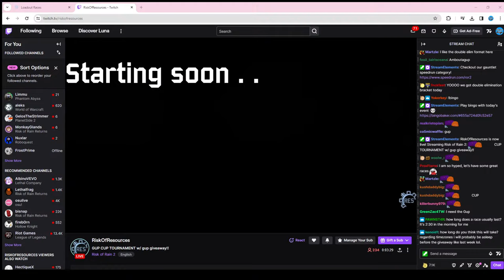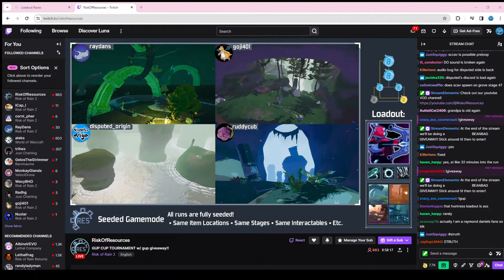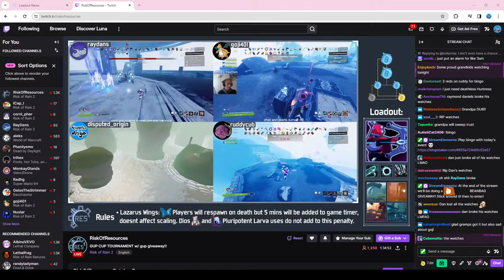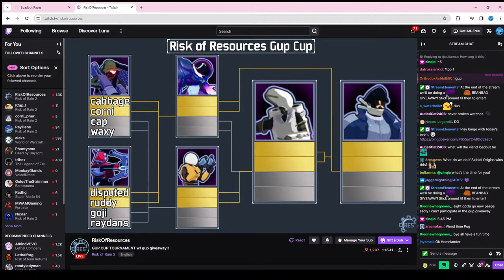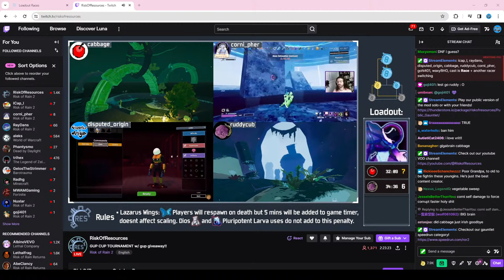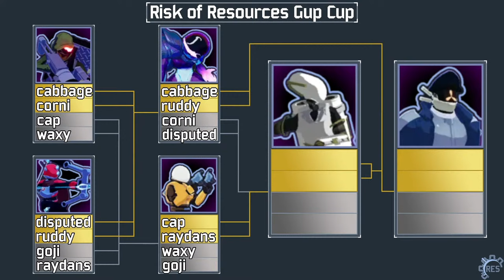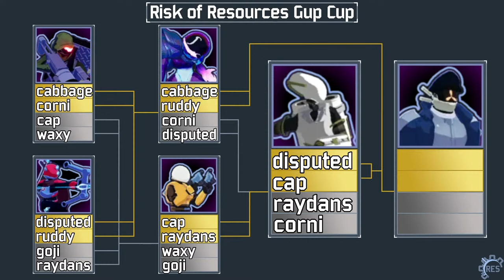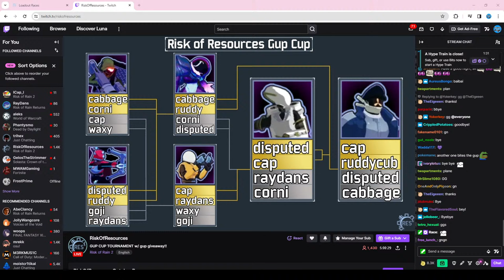Competitive Risk of Rain 2 TOURNAMENT! GUP GIVEAWAY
Seed 1
Cap
Cabbage
Waxy
Corni

Seed 2
Disputed
RayDans
Goji
RuddyCub

Rules are a little different this time, if you missed the intro check the casting stream.